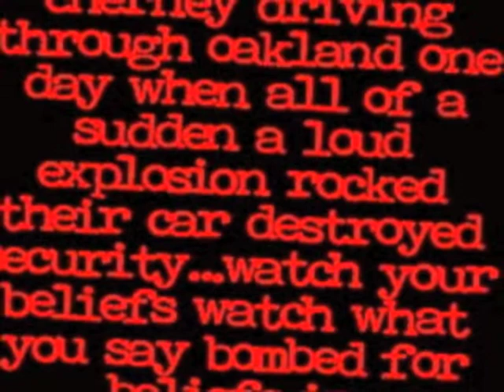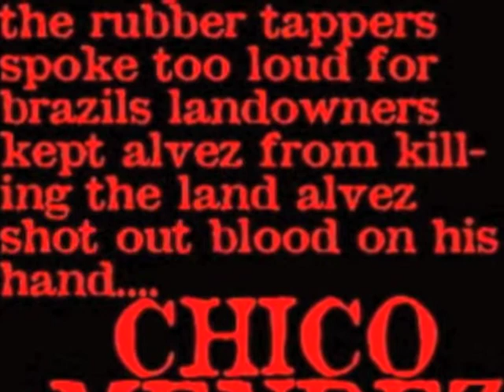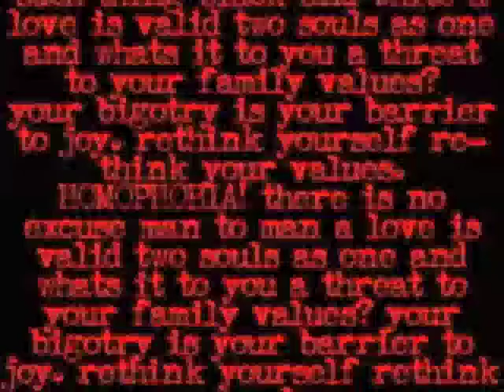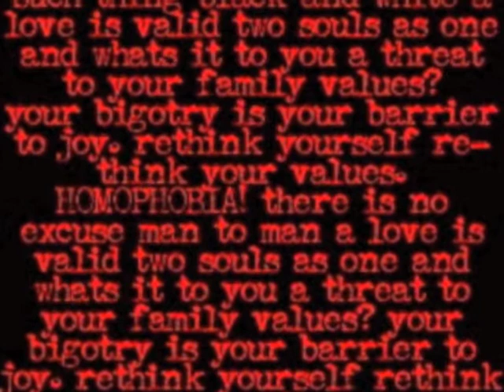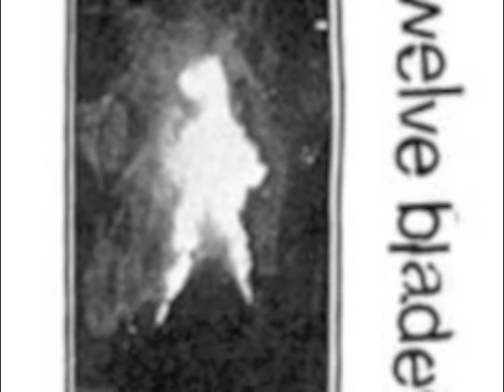twelve blades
1.rancidmeat-((a rage against the fashion punks and crusties tearing up a scene they werent contributing to))
mohawks and spikes leather and chaos you aint so punk your image is junk get off GET OFF
2.bomb threat((judi bari and darryl cherney were environmental and labor activists who had been on the recieving end of numerous death threats which were ignored by authorities, action was finally taken when they were bombed in the city of oakland but then arrested for carrying the bomb that nearly killed them. judi has since passed of cancer...research online for the full scoop...judi bari r.i.p.))
judi bari darryl cherney driving through oakland one day to educate on green and red when all of a sudden a loud explosion rocked their car destroyed security
ina hospital they lie shrapnel wrought bodies charged with their own attempted murder wheres the justice for them today?
watch your beliefs watch what you say bombed for beliefs in america today
3chico mendes((chico mendes was a labor/human rights/environmental activist murdered for his beliefs in 1988, research this fellow online as well))
chico chico chio mendes
chico spoke out for the rubber tappers, spoke too loud for brazils landowners, kept alves from killing the land, alves shot out BLOOD ON HIS HANDS
4spare change-((anti junkie punks))
empty minds play to nothing awaiting the culture of destruction you fill your mind space full of ignorance and hate got so much destruction from injection infants talk down to you
5 impure((lyrics by bob, this song is about the appeal of love bypassing racial and gender boundaries))
RACIAL SUICIDE there is no thing black and white a love is valid two souls as one and whats it to you a threat to your family values thats s___, rethink yourself rethink your values
HOMOPHOBIA there is no excuse man to man a love is valid two souls as one and whats it to you a threat to your family values thats s___ rethink yourself rethink your values ((spoken:common origins common love, hatred practiced comes from the  lowest common denominator))